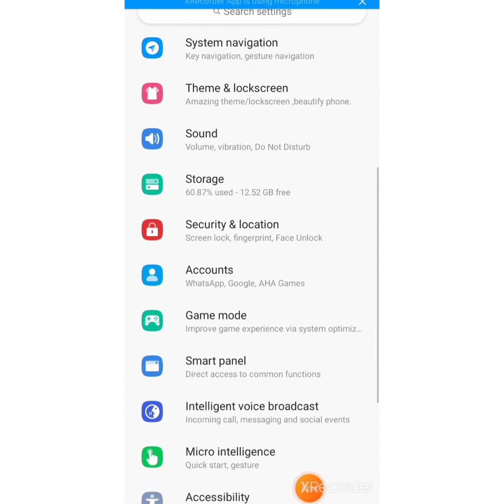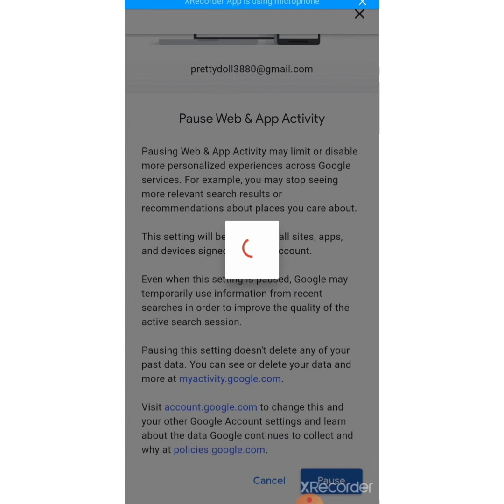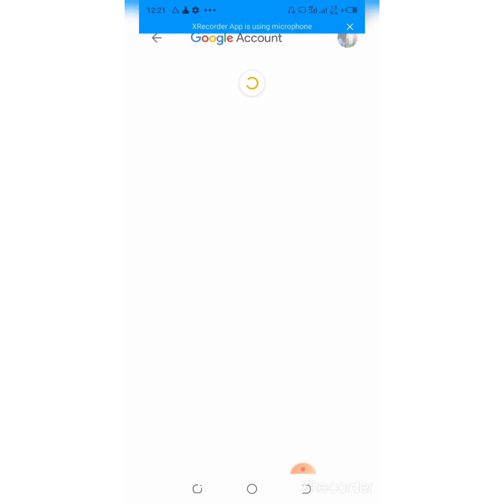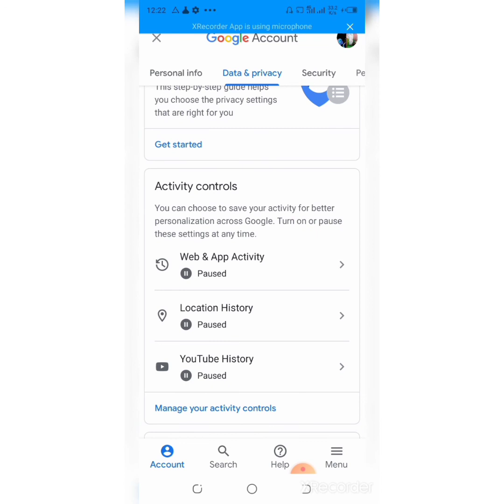Check your mobile settings before starting youtube work||save all mobile activities & data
only for registred members

Registration form👆👆👆